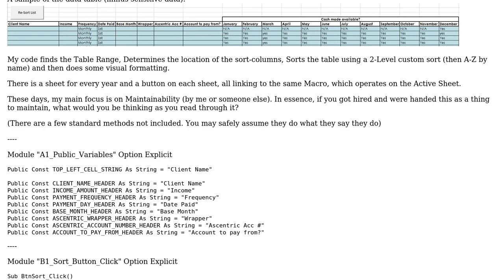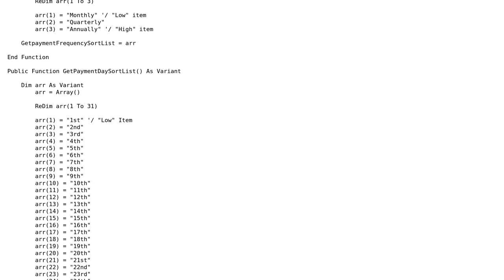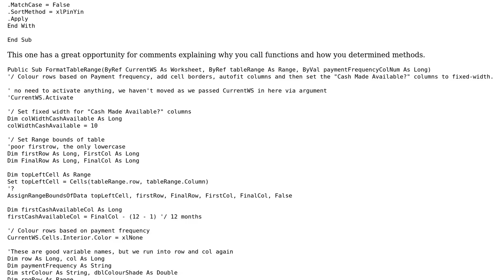Custom sorting an Excel Data Table (+ visual formatting)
With thanks & praise to God, and with thanks to the many people who have made this project possible! You are responsible for your own actions.